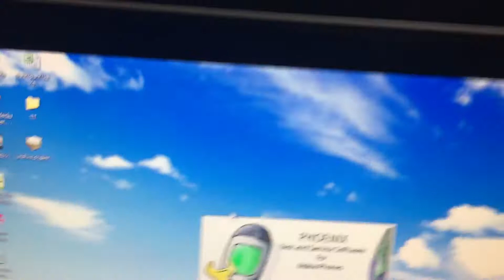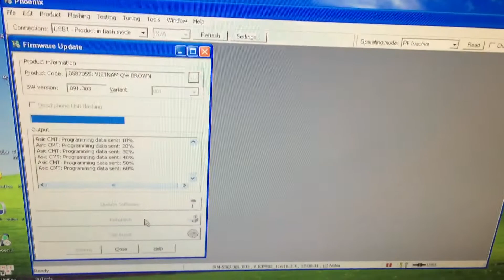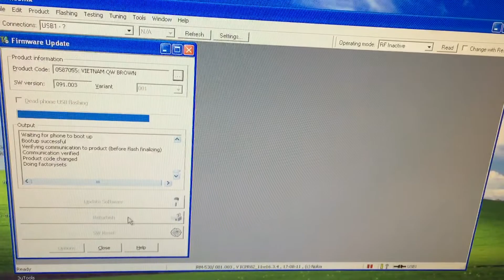Cài tiếng việt cho Nokia E72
( app zalo in viet nam)